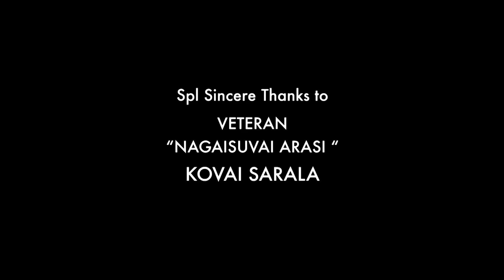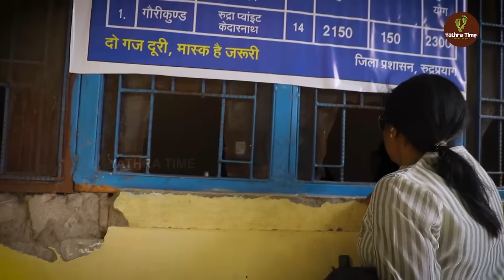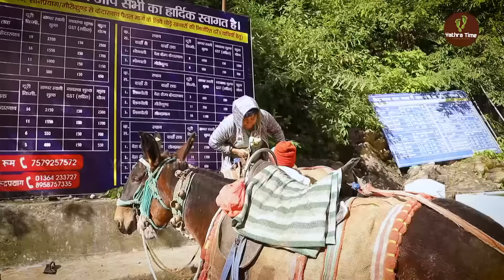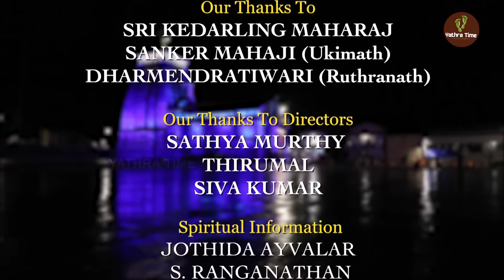Kedarnath Yatra Part 01 | Panch Kedar | Uttrakhand | Yathra Time | Kovai Sarala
Kedarnath Yatra 2022 | Panch Kedar | Uttrakhand | Yathra Time | Kovai Sarala

Yudhishtiran is considered to be the spiritual son of Lord Yaman. Yudhishtiran always followed the Norms like his father Lord Yaman. This is why he was called as Dharmar. Dharmar is well aware of all the Shaastiras. Dharmar was the leader of the Pandavas during the Mahabaratha war and also ruled Hasthinapuram and Indiraprastham.

Bheeman saw lord shiva in the disguise of a wild bull and caught its back. Lord shiva in the form of the wild bull entered into the earth and escaped .With the back portion of the wild bull, Dharmar along with the other pandavaas, made strong penance to lord shiva.

It is at this Kedhar , which is one amongst the 18 jothilinghams, where Lord shiva gave darshan to the Pandavaas and got rid of their sins. The head part  of the  wild bull which entered into the earth , came out at Kathmandu in Nepal  as Doleshwar Mahadev and is worshipped here.